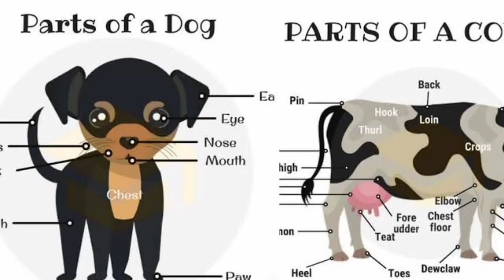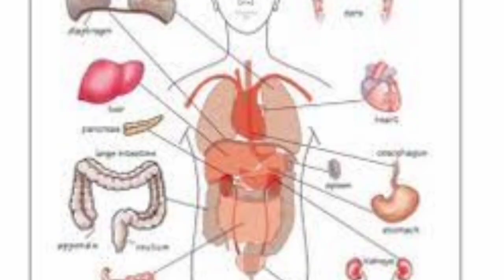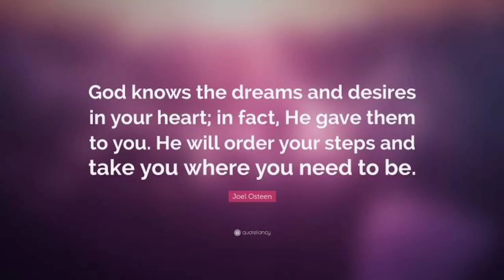LOL: Life's object lesson about stethoscope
This vlog will give you 3 facts about a stethoscope and will share to you on how it relates to a biblical concept and principles in life, please enjoy it and don't forget to subscribe thank you.